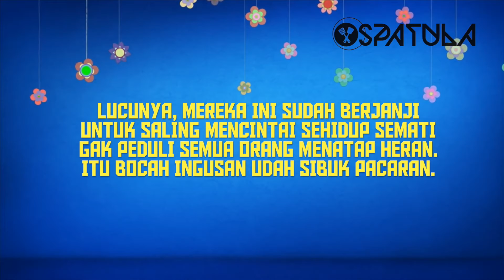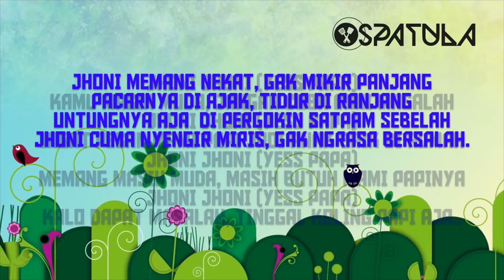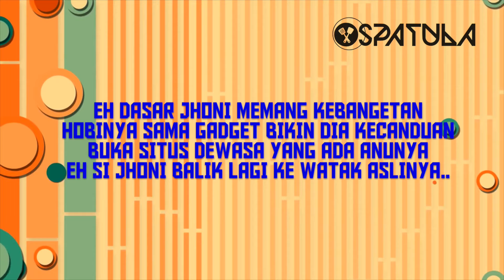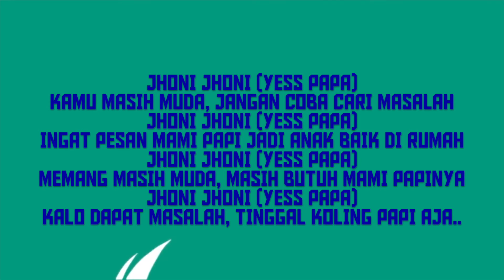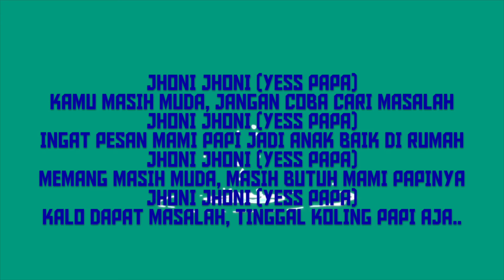SPATULA JHONI JHONI LYRIC VIDEO KARAOKE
Beats, Lyric & Music arrangements by : Daus Rojali
Vocal/ Rapping part : Daus Rojali & Seno MC
@Jan 2020

Kesenian betawi
Daus Rojali
Daus Terus